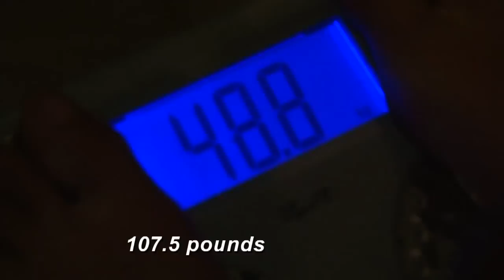S2214_PONDEROSA_JURY_8A